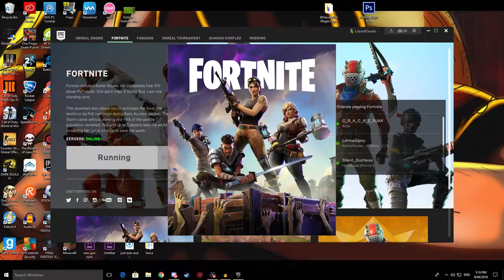Getting Told Off in Fortnite !!│Fortnite Funny Moments Battle Royale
I killed 2 squads solo, get sniped and raged as well as a whole lot more. This video is a slightly longer fortnite battle royale funny moments video , however there was so much good footage i had to include it!! There is however no Thanos gameplay in this video.  I hope you guys enjoyed!!! :)

►Music